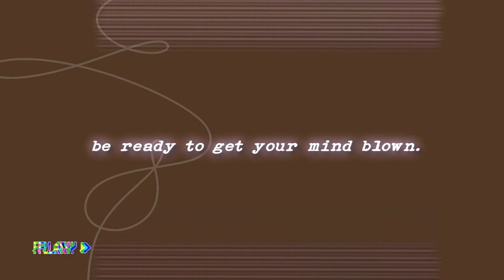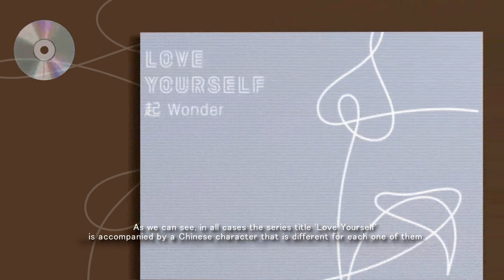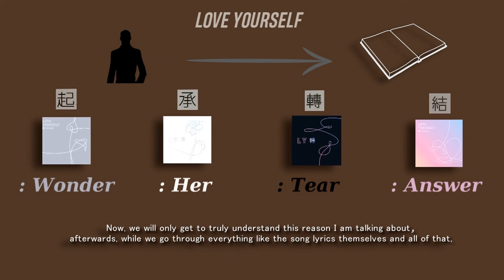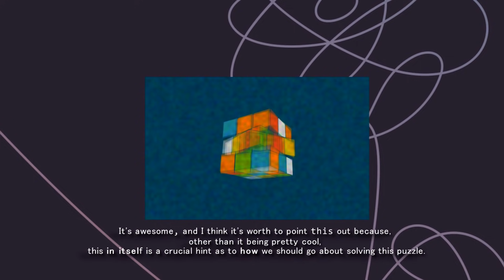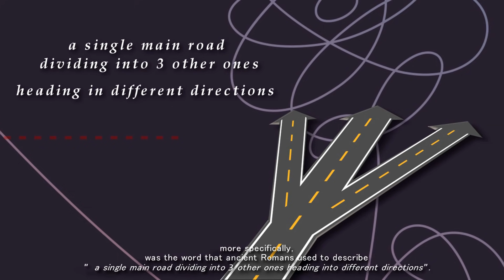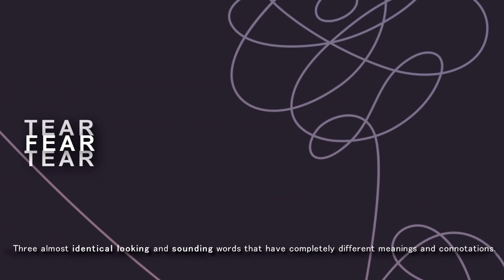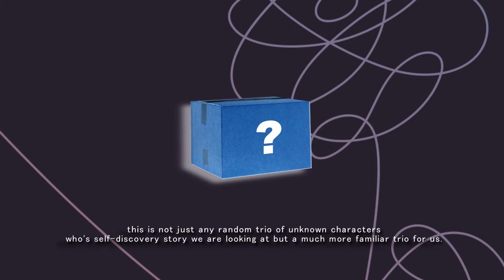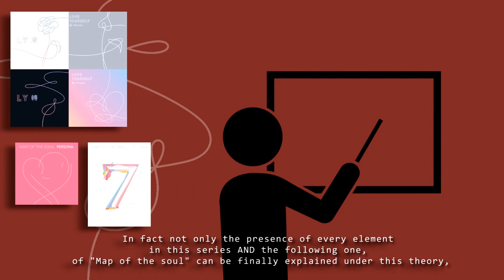NamJin (랩진) proof in the albums! 🔍💿+ ( the undisclosed story of BTS 🔒 ) Pt.1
A great theory that explains the beauty that is Namjin and solves all the big mysteries in the albums that people have been obsessing about for years ➡Part 2
G has helped a lot with this, it wouldn't have been possible without her so go show her love on Twitter

(Our visions are not identical so don't go bother her to ask her about the future of this theory, because mine differs from her version quite a lot at points, though surprisingly not on the fact that Namjin is real, because we both agree on that 😀👍. My video series will only feature parts of her analysis ).